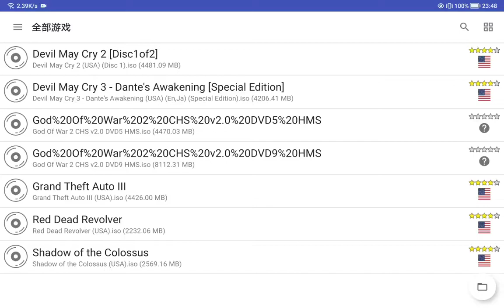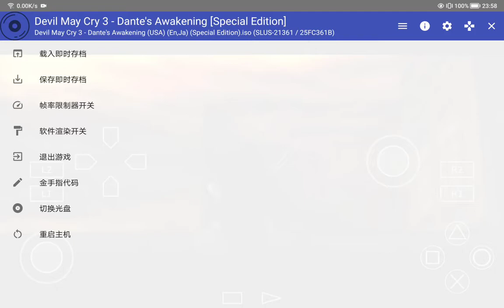2x resolution on Devil May Cry3: Dante's awaking